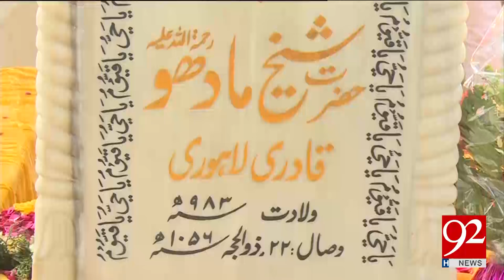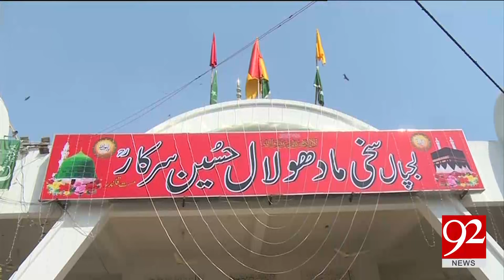Festival of Lights starts, Urs of Madhu Lal Hussain begins in Lahore 25-03-2017 - 92NewsHDPlus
Watch : Festival of Lights starts, 429th annual Urs of Madhu Lal Hussain begins in Lahore  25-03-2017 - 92NewsHDPlus